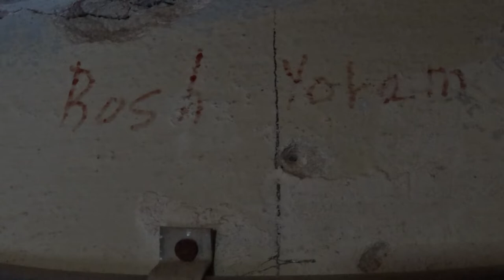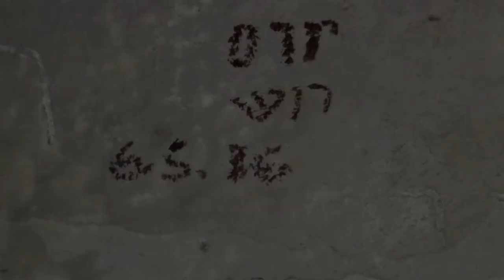שמואל רוש ומשה לוי [] זכרונות מקולנוע אורות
עשו מנוי חינם וקבלו הודעות על סרטונים חדשים